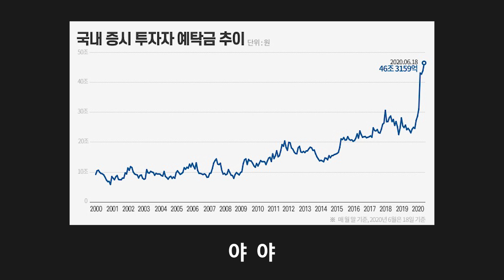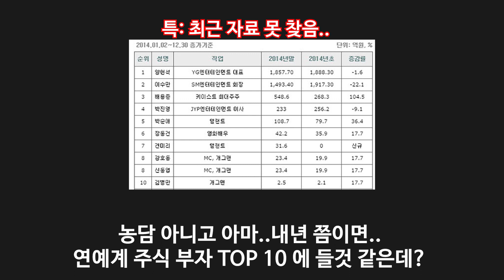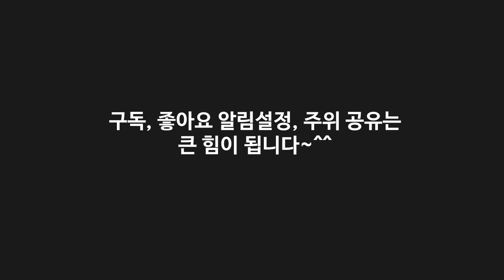주식 고수가 주도주로 랩을 만들어 보았다 Money Swag Flex Money rap (faet.BBIG, ETF, 레버리지, 주식 전문가) 구독자 2000명 달성 자축 영상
대가성이 아닌 '순수 응원' 도네이션 후원금만 감사히 받습니다
방송에서 언급하는 종목은 제 실전 일지 기록, 일기이지 매수추천이 아닙니다

아닛~!! 자꾸 제 채널 '진짜 나만 알고 싶다'고 하시는 분들~!!
많이 공유해 주세요ㅋㅋ